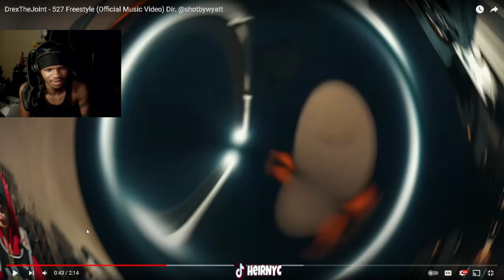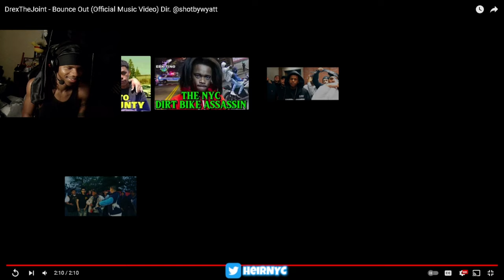DrexTheJoint - 527 Freestyle / Bounce Out (Official Music Video) Dir. ‪@shotbywyatt‬ (REACTION)